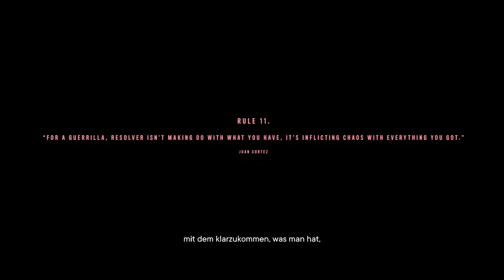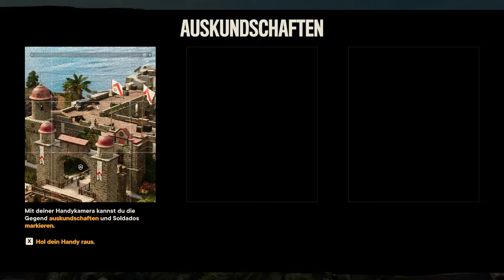Das erste Treffen mit JUAN und GUAPO - ► Far Cry 6 ◄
PC Specs:

Grafikkarte: Nvidia Geforce GTX 1080 Ti (11GB)
Mainboard: MSI Z270 PC MATE
Prozessor: Intel Core i7-7700K (4x 4,20 GHz)
Arbeitsspeicher: 2x 8192MB DDR4 PC2400 Kingston ValueRAM
Festplatten: SSD 240GB SATA SanDisk Plus & HDD 4TB WD Blue